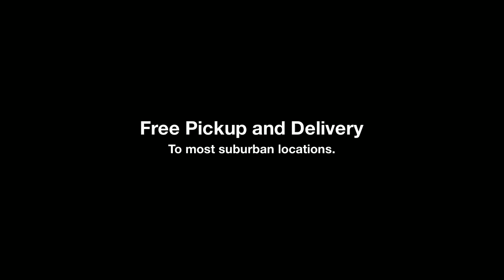Wedding Dress Cleaner Bensenville